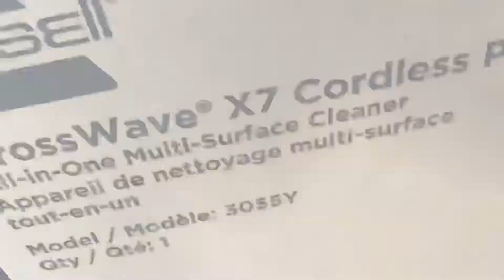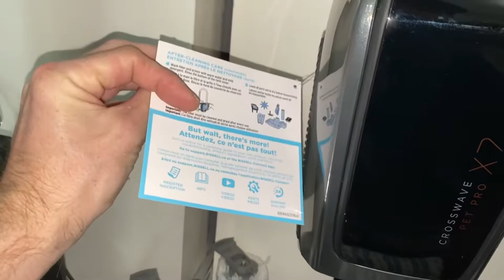Bissell Crosswave X7 • Unboxing & First Look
It’s finally arrived!  And Ranger couldn’t be more excited!

Join Ranger and I as we unbox this beauty together.  I show all the parts and compare it side by side with the Crosswave Cordless Max.

I plan to do a whole bunch of unbiased tests and comparison videos, and I can’t wait!!!